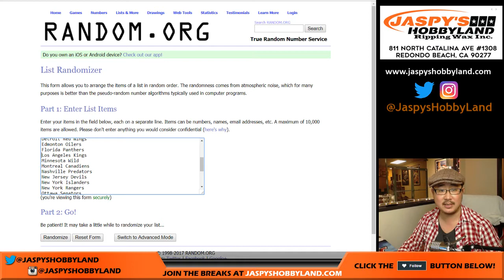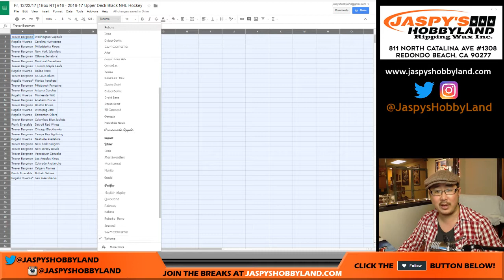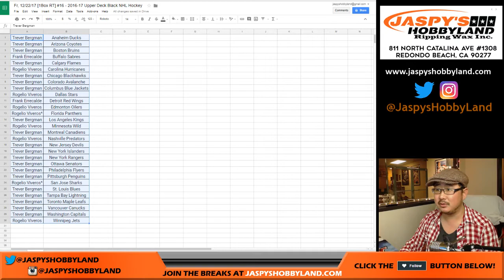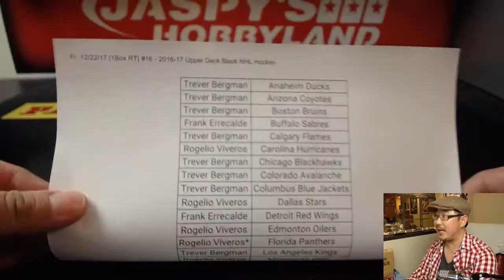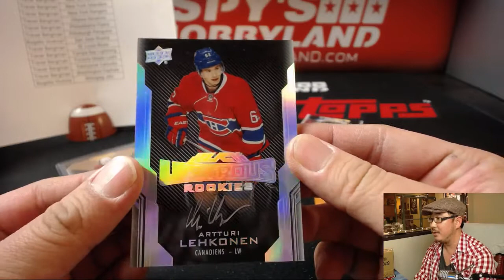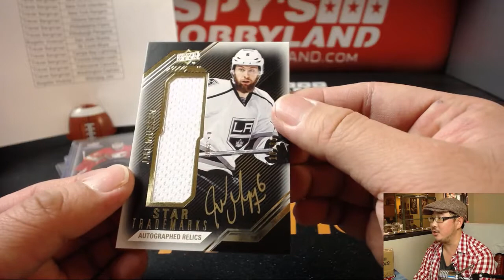Fr, 12/22/17 [1Box RT] #16 - 2016-17 Upper Deck Black NHL Hockey